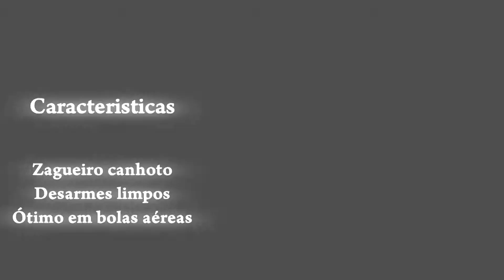DVD MARCOS PAULO ZAGUEIRO 94